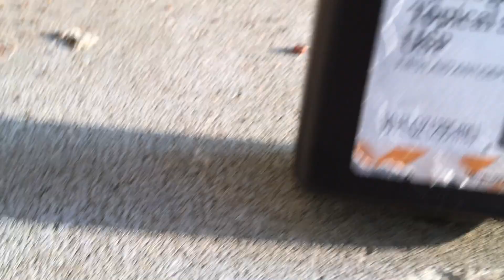Hydrogen Peroxide Cyclone on Concrete Surface